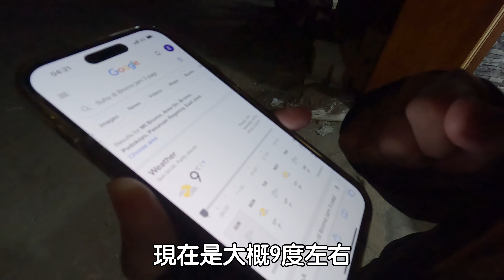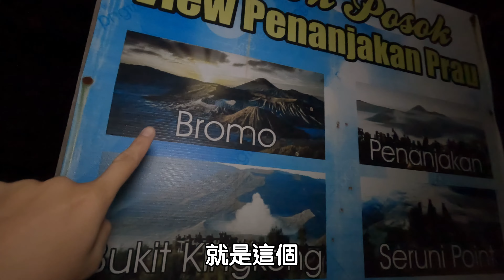「🇮🇩印尼火山行」終於登頂孤独星球上的布羅莫火山，據說這裡是最像月球的地方，但我們也沒去過月球所以這不好說😁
哈囉，大家好！這次我們終於來到了心儀已久的布羅莫火山！
雖然說印尼有很多火山，爪哇島很多活火山，但是身為印尼人的我們卻沒有去過。主要是因為在我們居住的加里曼丹島，並沒有活火山。所以這也是我們第一次親眼看到真正的活火山～

布羅莫火山位於印尼東爪哇，海拔2329米，被《國家地理》稱為“地球上最像月球的地方”，同時也是《孤独星球》印尼的封面。

國際航班抵達泗水國際機場的朋友們先前往瑪琅市，可以坐巴士，火車，或者租車(租車的話可以參考我們瑪琅影片推薦的租車公司)。我們從瑪琅市出發，司機大哥晚上12點就來接我們了。你們也可以選擇住在火山下的小鎮，條件湊合，好處是可以多睡幾個小時。因為從市區出發比較遠，所以最晚12點左右就要出發了。

坐吉普車到達山頂後，附近有一些小商店，可以先吃點東西，補充能量。這裡並沒有固定的觀景台，可以讓司機大哥/導遊推薦，自行選擇。走上觀景台的時候別忘了抬頭看，那會是你看到的最美的星空。早上的日出真的絕美，感嘆大自然的傑作啊！真的是和網上看到的照片一樣美，不！是更美！

之後近距離看布羅莫火山，通往火山口的路比較艱難，可以選擇徒步或騎馬。騎馬另外付費，往返一人200K印尼盾左右。在火山口聽著火山的轟鳴聲，真的是震撼人心。

有機會真的要來一次布羅莫火山，你一定不會後悔！

✔️ 怎麼去布羅莫火山？
建議報團，一般都包含飯店接送服務，門票，以及吉普車。價格隨著人數以及行程的包裝會有所不同，想要去的朋友們可以在IG詢問一下。

✔️ 什麼時候最適合去布羅莫火山？
最佳遊玩時間為6月到8月，這期間是印尼的旱季，所以降雨量較少，看得到美美的日出的機率比較高。因為如果下雨的話，基本上是看不到日出的。

✔️ 當地天氣怎麼樣？
雖然說6月到8月是最佳遊玩的時間，但是也是布羅莫火山最冷的時候，最低溫度有可能會到0度。特別是凌晨等待日出的時間是最冷的，建議帶上外套。但是日出之後就會開始暖了，所以可以裡面穿比較薄的衣服，外面穿上厚外套，熱了就可以脫下外套。